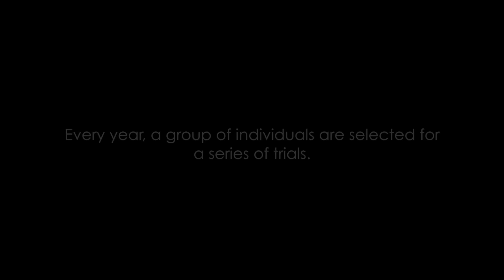Kampung Quest Season 3 - Trailer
The trailer for the third season of the adventure show, which sees urbanites compete in epic quests while adapting to the Great Malaysian outdoors.

FB.com/kampungquest
Instagram.com/kampungquest